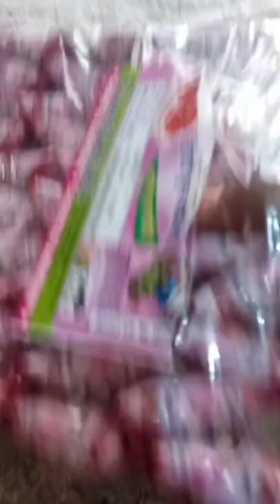anardana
bts bream omg